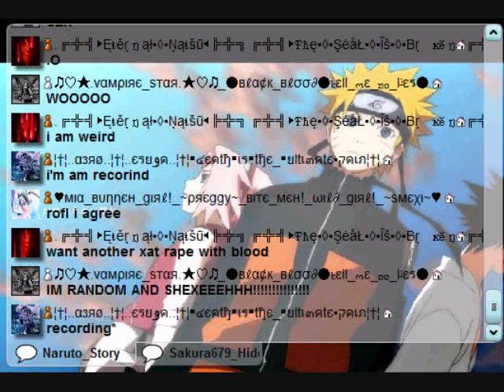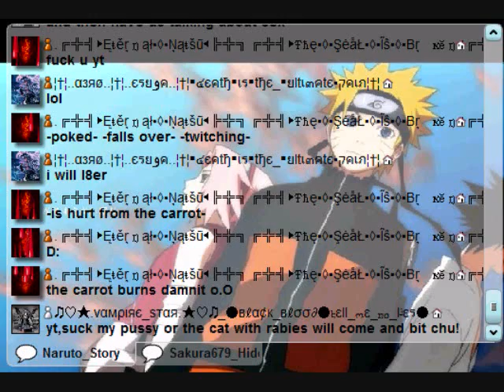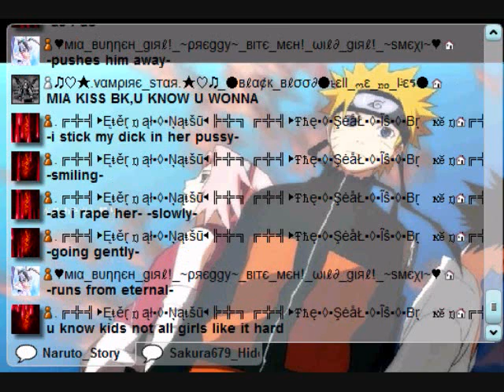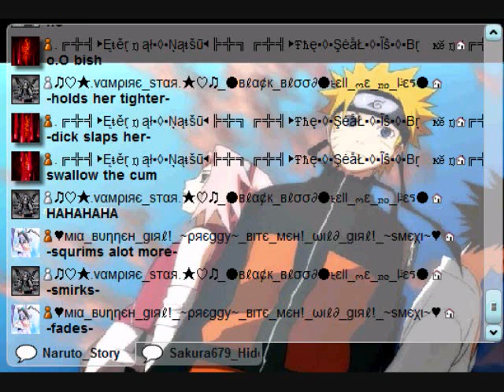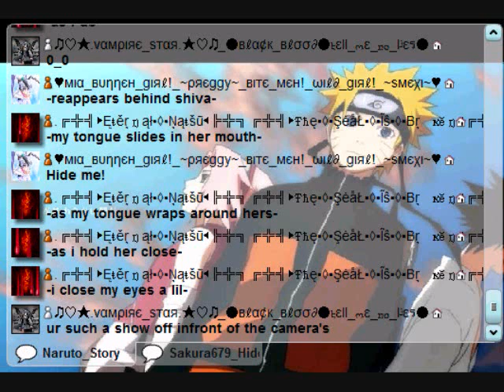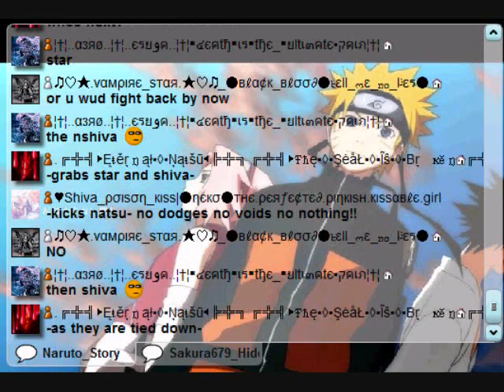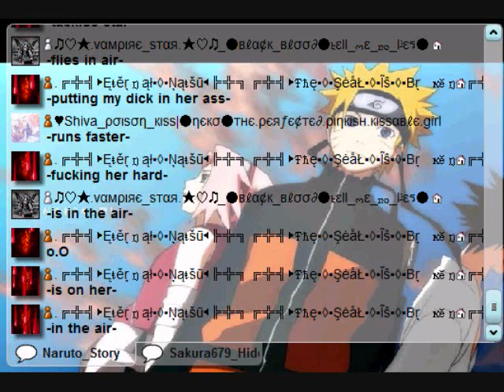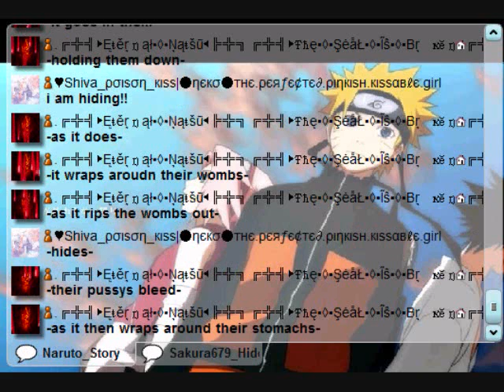A boring night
It was a boring night until eternal turned things around :p